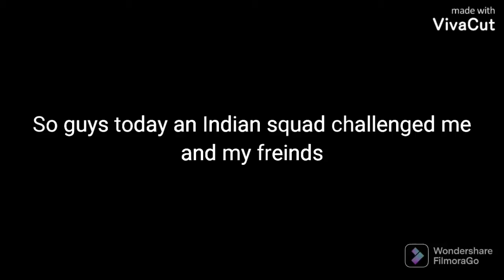An Indian squad challenged me ● Ind vs Pak ■ Overide ● challenge gaming Overide #1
Comment about the best moments
keep supporting 🥰
I'll keep making great content

I'll meat you in my next video